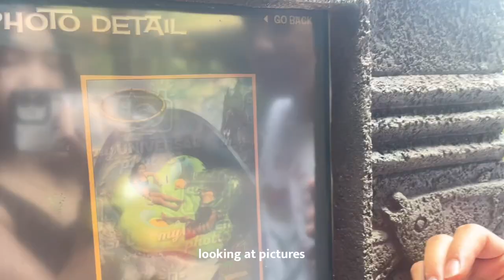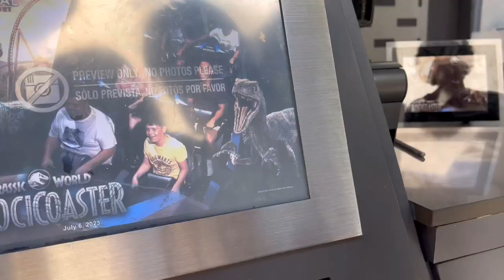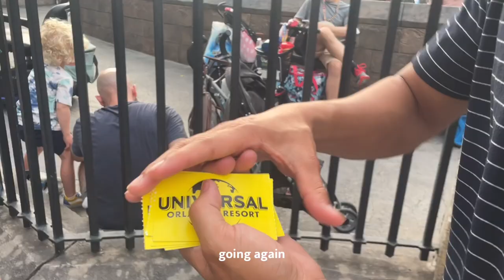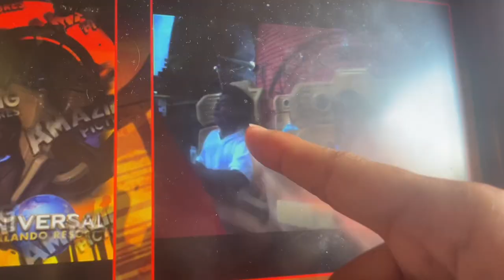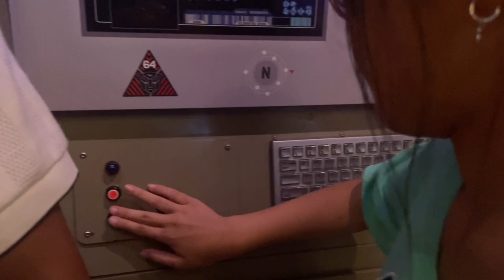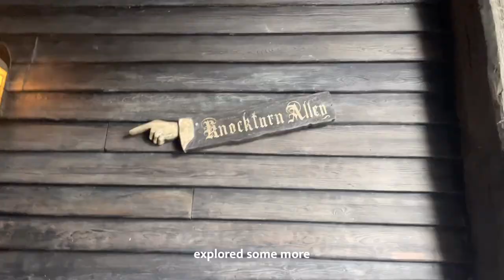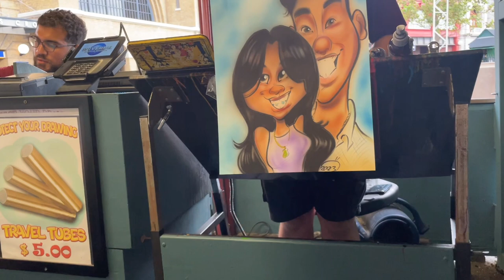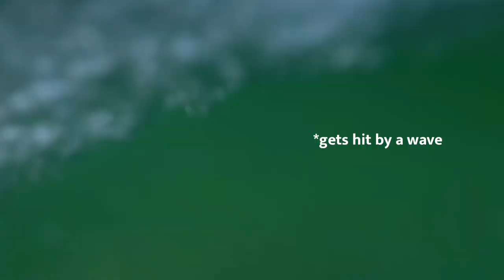[travel diaries] road-trip to florida: beaches, universal studios, eating food and more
7/3/23 - 7/8/23